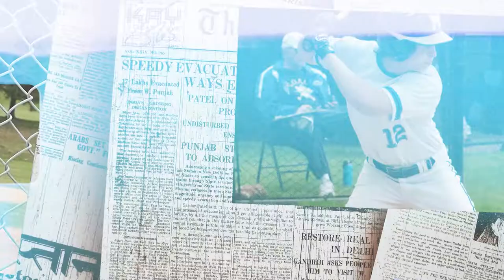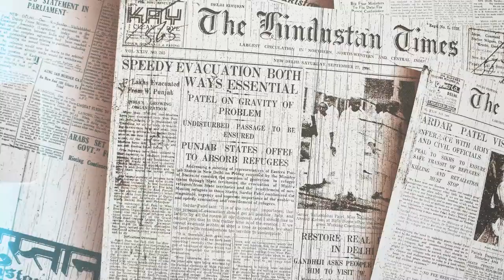2022 Mounties Baseball Showcase Video Final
2022 Montclair Mounties Baseball Season Showcase Video of all three teams